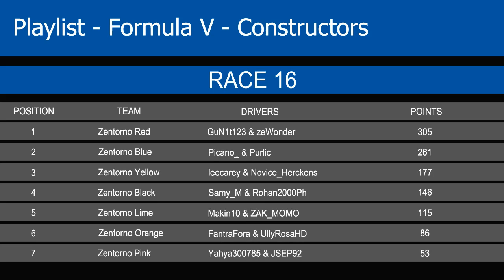GTA 5 - F1 Team Non-Contact Playlist Racing LIVE | Part 4 (GTA V Non-Contact Racing)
[Xbox 360]
If you enjoyed the video, please leave a "LIKE" to support it! THANKS!

- HD PVR 2 Gaming Edition Plus